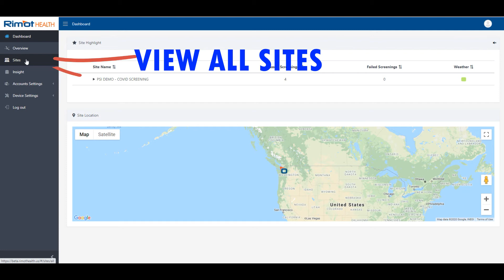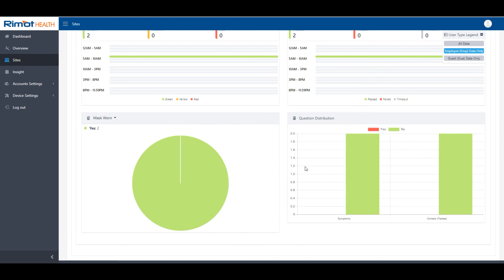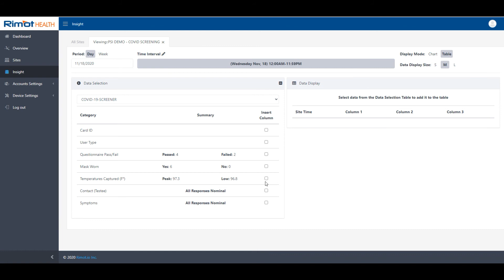Hands Free Covid-19 Health Screener - Insight Portal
View Insights & Statistics as well as questionnaire data & more on your Rimot Health screen portal.  Keep track of temperatures & masks usage of your employees or guests via email or SMS messaging.  A great way of keeping your operation and visitors safe.  Portal is used with Hands free Health screener which logs LIVE information into the palm of your hand or at a desk.   Get a better sense of safety & control of your business with Rimot health screener.